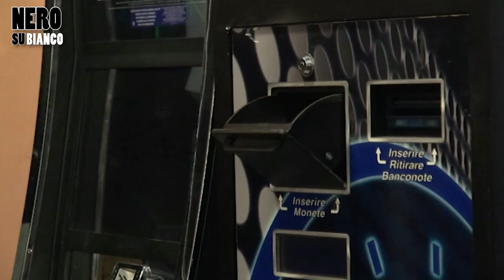Saione, l'esercito e la sicurezza: "Nero su Bianco" ospita l'assessore Magi